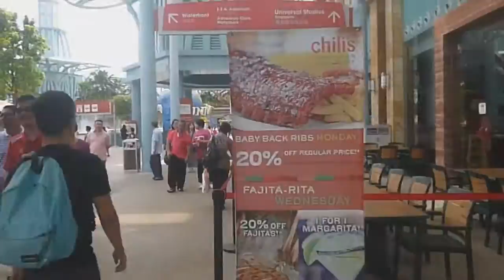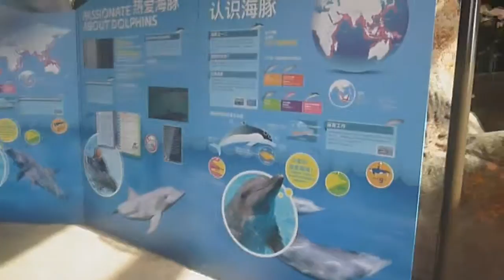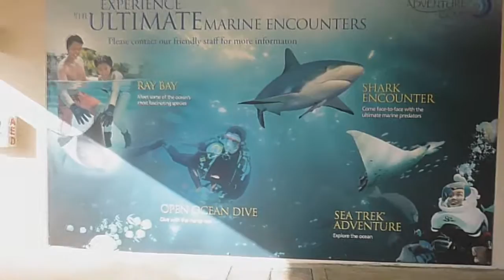Adventure Cove | 2014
Old footage from my unknowingly deleted other Youtube account so now I'm gonna upload it here.

Taken with my blue waterproof camera which I forgot the model, how helpful.